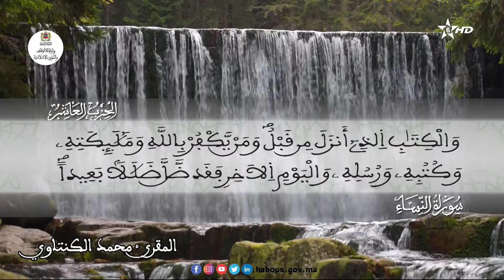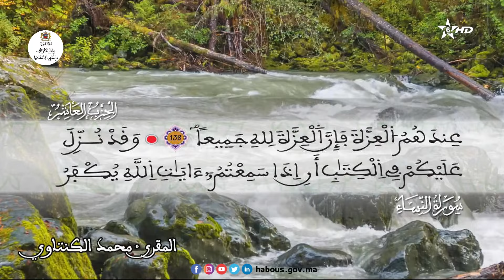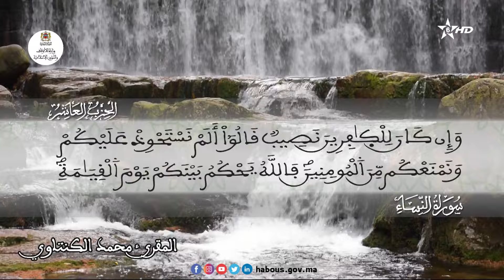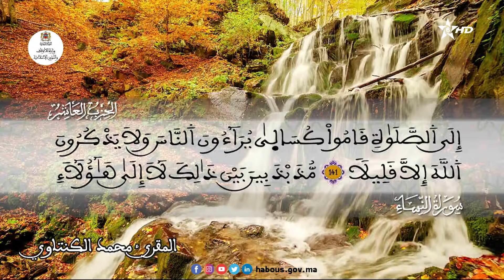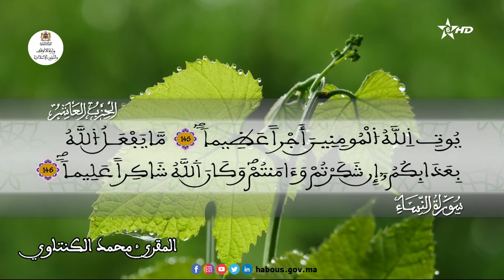الله لا إله إلا هو ليجمعنكم إلى يوم القيامة لا ريب فيه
سورة النساء الآية 86 - 146